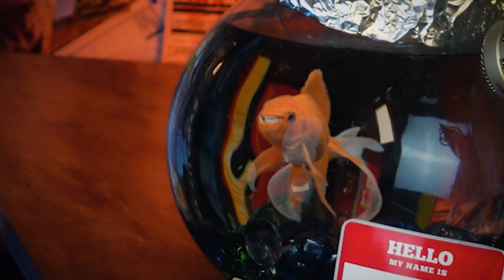THE TRUTH of the Immortal: The Count of Saint Germain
⁍ TWF on SOCIAL (in order of importance)